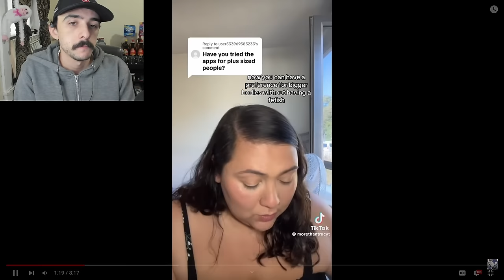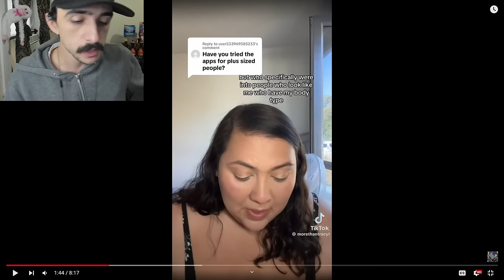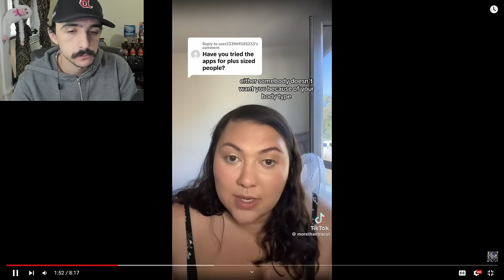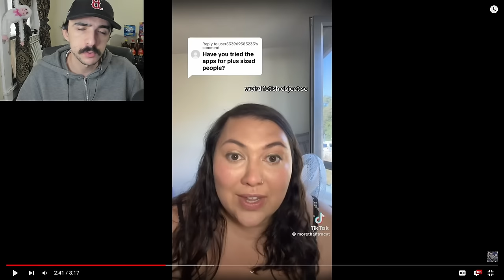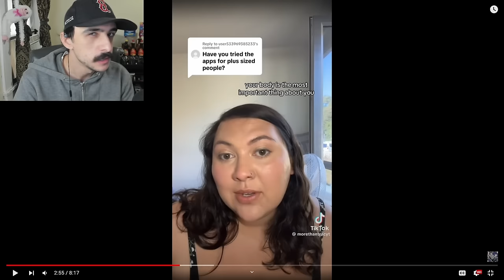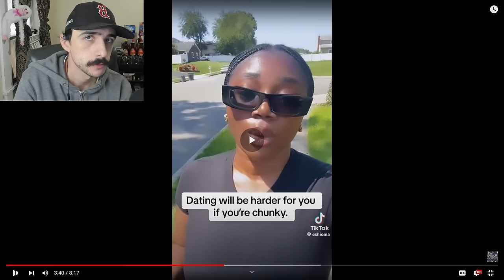She's Too Fat To Find a Boyfriend | Dating While Fat Part 89 - Fat Acceptance TikTok